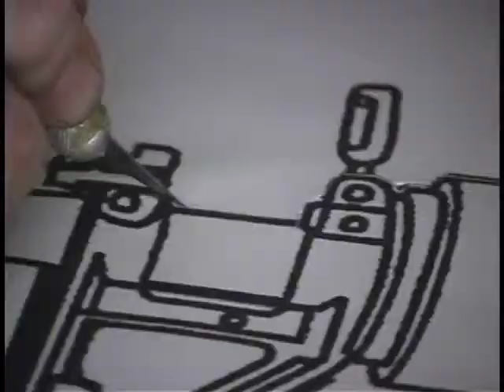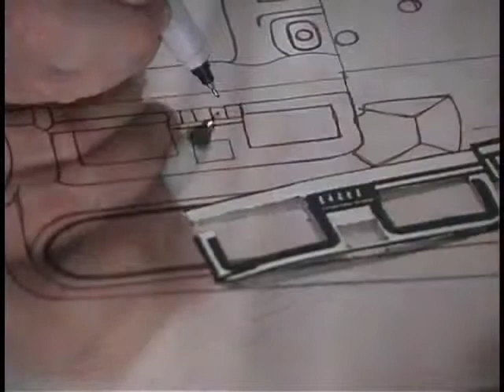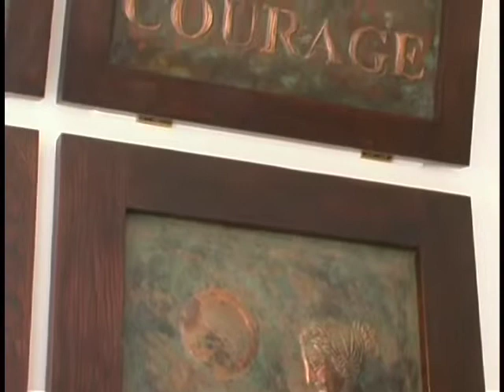James Reynolds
James Reynolds is a graduate of the Rhode Island School of Design where he majored in sculpture and later studied the art of metal smithing in San Miguel de Allende, a small town in central Mexico.  He has been creating large-scale repousse metal panels in copper and stainless steel for use in interior and exterior architectural spaces, as well artwork in tin-plated steel since 1991.